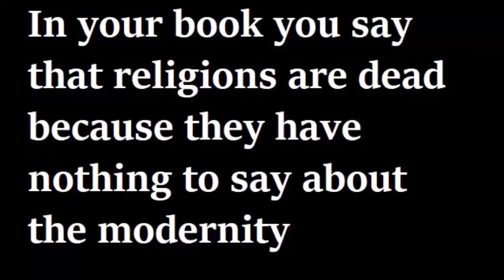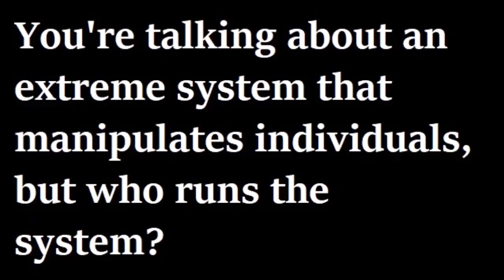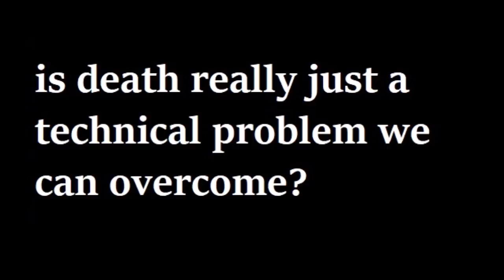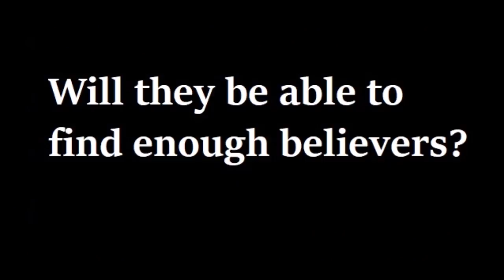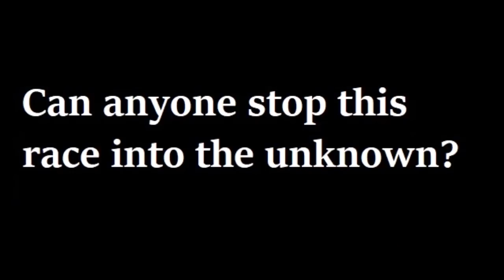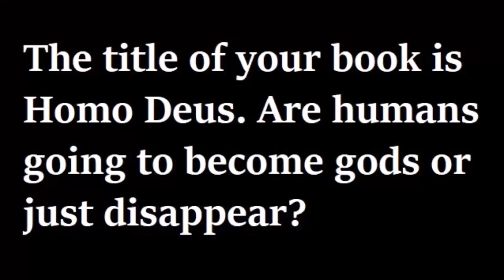The Coming Era of Immortality & Artificial Intelligence - Prof. Yuval Harari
Yuval Noah Harari is a historian and a tenured professor in the Department of History at the Hebrew University of Jerusalem.

He is the author of the international bestsellers Sapiens: A Brief History of Humankind (2014) and Homo Deus: A Brief History of Tomorrow (2015). His writings are preoccupied with concepts of free will, consciousness and definitions of intelligence.